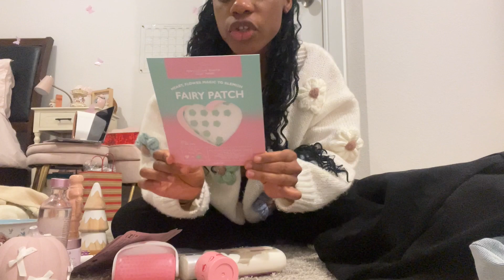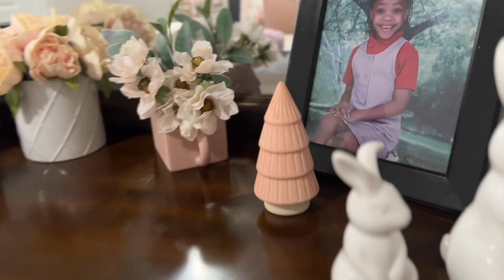decorating for christmas (finally) and hauls | Everything Christina 🌸🌸🩰🩰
hey guys come decorte with me ! Finally putting up my christmas decor hope you guys enjoy and I love you forever see you in my next one!

Music by Brian Loyde - LOVE'S THE GIFT (ON CHRISTMAS DAY) -